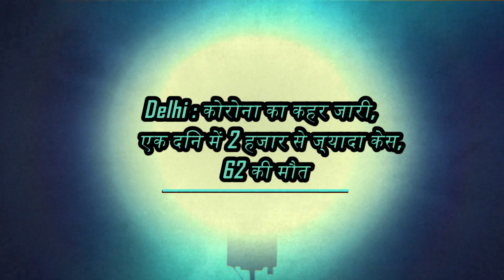Morning fresh headlines update